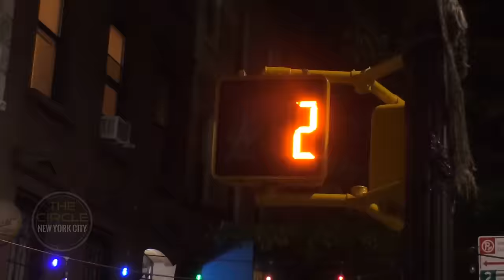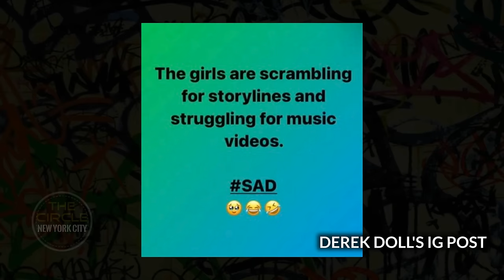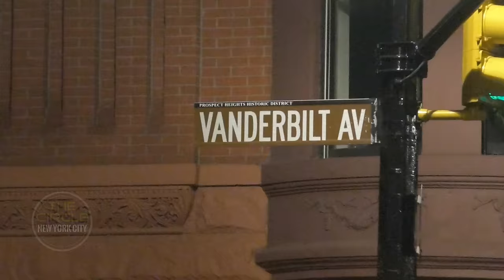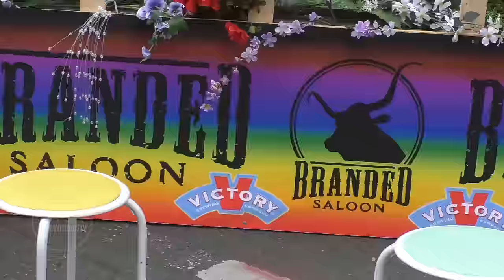"The CIRCLE: NYC" S6 Episode#10 [25 & OVER]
The CIRCLE: NEW YORK CITY - SESAON 6 | 12 EPISODES - Docu-Series

Music Library:
COMING SOON